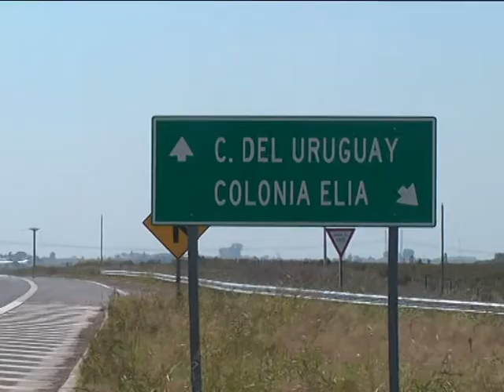A mediados de junio retomarían el asfaltado del acceso a Colonia Elía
El Director Administrador  de Vialidad Provincial, Juan Lallana se reunió con Intendente de Colonia Elía, Ramón Barrera. Estiman que para mediados de junio continuarían los trabajos de pavimentación del acceso a dicha localidad del departamento Uruguay.
Tras un nuevo encuentro de trabajo entre el titular de la Dirección Provincial de Vialidad (DPV), Juan Carlos Lallana y el mandatario municipal de Colonia Elía, Ramón Eduardo Barrera, se informó que para la segunda quincena de junio se prevé retomar la obra de asfaltado del acceso desde la Autovía Gervasio Artigas (Ruta Nacional Nº14). Una Unión Transitoria de Empresas (UTE) ejecutará las tareas.